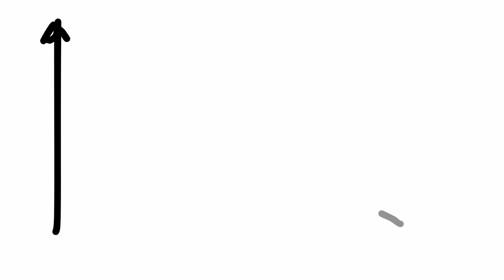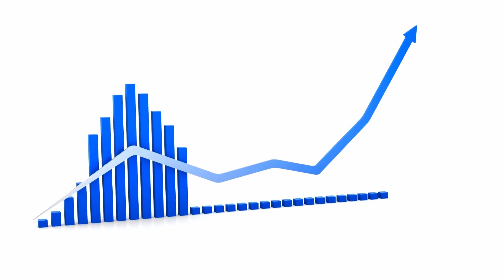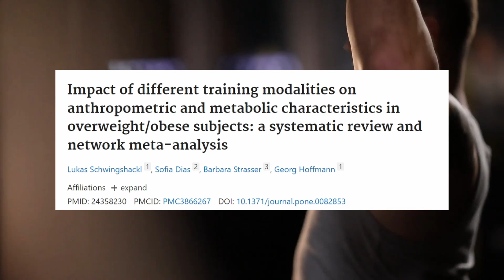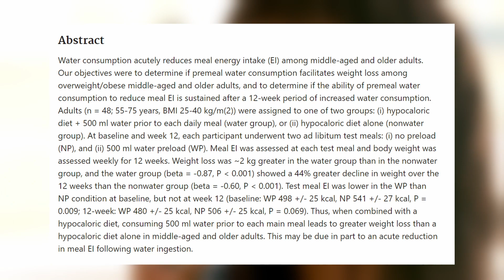How to get past a Weight Loss Plateau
A weight-loss plateau is when your weight stops changing. Being stuck at a certain weight  eventually happens to everyone who tries to lose weight. Even so, most people are surprised when it happens to them, because they're still eating carefully and exercising regularly

During the first few weeks of losing weight, a rapid drop is typical. This is because ,when you initially cut calories, the body gets the needed energy from its stores of fat.
And, As you lose weight, you lose some muscle along with fat. When you continue dieting , your body starts to adapt, because it assumes that you are starving, and metabolism starts to decline, causing you to burn fewer calories than you did at your heavier weight.

Your slower metabolism will slow your weight loss, even if you eat the same number of calories that helped you lose weight. When the calories you burn equal the calories you eat, you reach a plateau.

Now there are many ways to break through a weight loss plateau

1- look out for your weak points of food like taking too much sweeteners and sugar
2- start resistance exercises in your workout by lifting heavy weights , this increases muscle mass and preserves metabolism from falling down.

.And there are more in this videos that can change your life

overcoming  weight loss plateau is not hard as you might think, so don't give up easily and keep on your tract

BodyFit Focus is a fitness and a health channel dedicated to providing you with science based advice, insightful health tips, and rules of good health to help you achieve your fitness goals (fast fit) and increase your physical activity. Whether you're looking for weight loss, building muscles, eating food with best nutritional benefits, or improve overall well-being, we've got you covered.